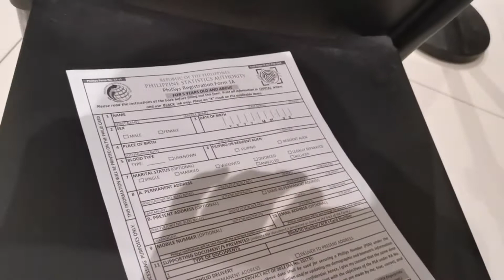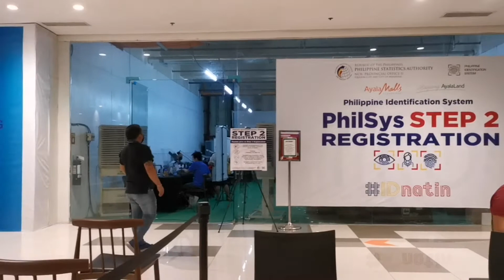NATIONAL ID - Philsys PSO sa Ayala Mall Cloverleaf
Kakain lang dapat ako ng lunch break. Biglaang application 😂😂😂 Buti na lang may dala akong 2 valid IDs... Maluwag na daw palagi. OK na sa walk in application 👍👌